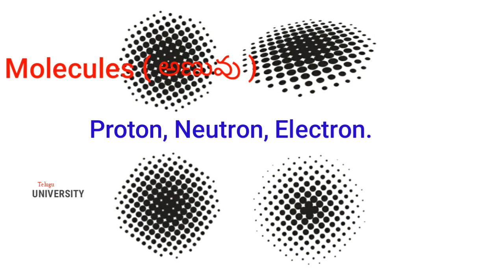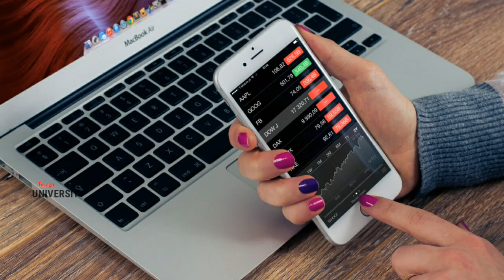What Exist In Universe? | Most Interesting Questions in Telugu | Riddles and Puzzles in Telugu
latest telugu, telugu comedy, tik tok videos, tech news, latest news, telugu badi, minute stuff, vikramaditya, chandu telugu channel.

telugu facts
facts in telugu
unknown facts
amazing facts
Interesting facts
Incredible facts